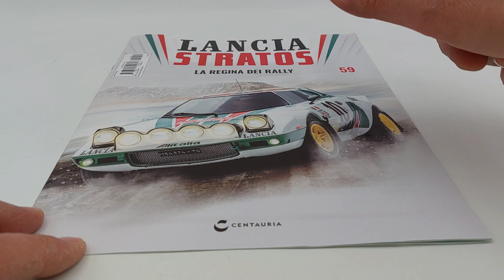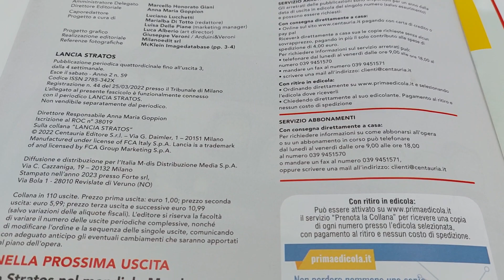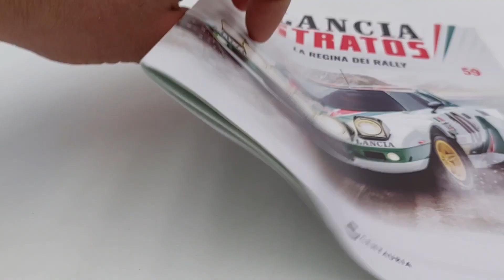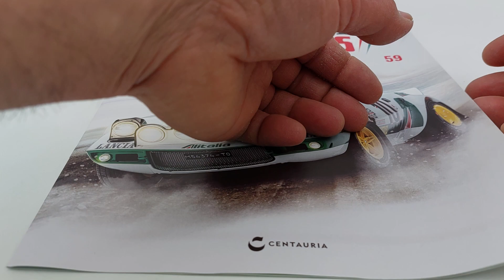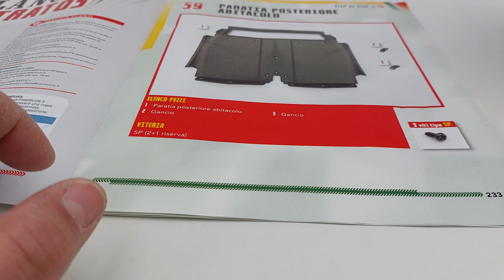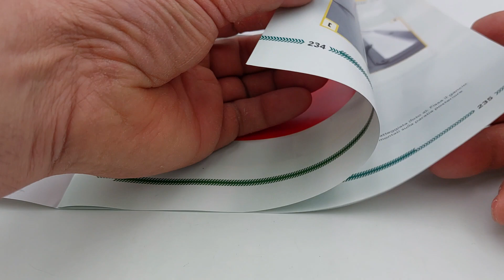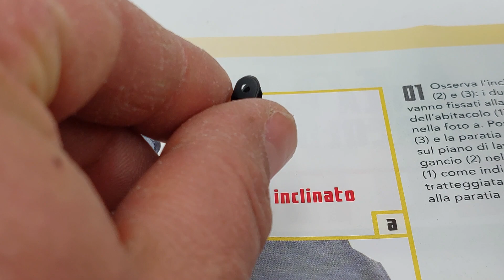Lancia Stratos N 59: Paratia paracalore interno abitacolo. Edizione Centauria, in scala 1:8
In questo nuovo video dell'uscita numero 59 di questa meravigliosa, splendida Lancia Stratos HF, livrea Alitalia, in scala 1:8 edizione Centauria, guidata dal pilota Sandro Munari e il suo navigatore, Silvio Maiga, vincitrice del Rallye di Monte Carlo del 1976, vado a montare la paratia paracalore interno abitacolo.
Consigli:
La Audi quattro da rally, il mito a trazione integrale, vincitrice del Rallye di Monte Carlo del 1984. Il modello è in scala 1:8 e l'editore è Centauria.
Iron man, un'armatura alta centimetri e che abbiamo terminato con l'uscita numero 100, ma che ho deciso di proseguire con le 20 uscite opzionali dell'armatura danneggiata, Battle Damaged!_lanciastratos _centauria _michelearmonica _rally _montecarlo _alitalia

ENGLISH:
In this new video of release number 59 of this wonderful, splendid Lancia Stratos HF, Alitalia livery, in 1:8 scale Centauria edition, driven by the pilot Sandro Munari and his navigator, Silvio Maiga, winner of the 1976 Monte Carlo Rally , I'm going to mount the interior heat shield bulkhead. Another very important element that enriches this memorable icon of the automotive history of the Rally racing world! the collection consists of 110 releases The video necessarily lasted longer than others because, as you can see, I didn't limit myself to simple editing, as, by the way, very clear in the instructions. In addition, I have dedicated myself to explaining to you some important things not to be overlooked or committed when assembling a model. Advice: Never be in a hurry to assemble but instead try to savor all the moments of the assembly phases of your model! Also follow my playlist where you can find the legendary Ford Gran Torino by Starsky & Hutch. The Citroën 2CV Charleston! The rally Audi quattro, the all-wheel drive legend, winner of the Monte Carlo Rally in 1984. The model is on a 1:8 scale and the publisher is Centauria. Iron man, an armor centimeter high and which we finished with issue number 100, but which I decided to continue with the 20 optional issues of the damaged armor, Battle Damaged!_lanciastratos _centauria _michelearmonica _rally _montecarlo _alitalia ROBOCOP: the Cyborg, Alex Murphy. A model about 62 centimeters tall. FOLLOW ME WITHOUT MISSING A SINGLE VIDEO, THANK YOU! The MazingaZ with all the photoatomic research center! Superb!! VALENTINO ROSSI'S YAMAHA YZR M1 IN 1:4 SCALE DE AGOSTINI EDITION! In addition, model cars in various scales, Co2 weapons, and soon, even electric ones. In order not to miss any stage of assembly advice, subscribe to the channel and activate the bell so as to stay up to date on each of my published videos!